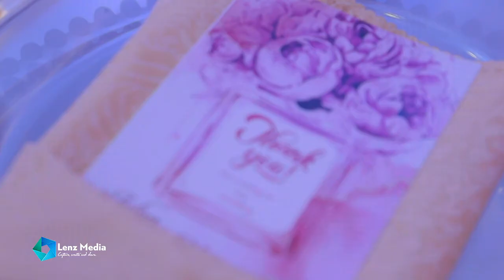Julius + Naome wedding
Ugandan wedding @lenzmedia6139